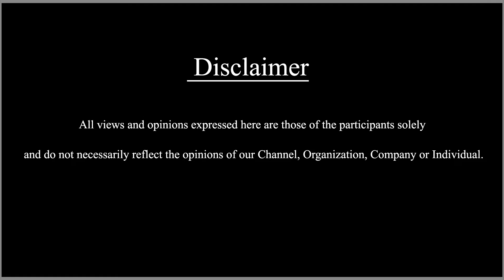02 June 2022 | இன்றைய செய்திகள் | Today News | @SDCWorld ​